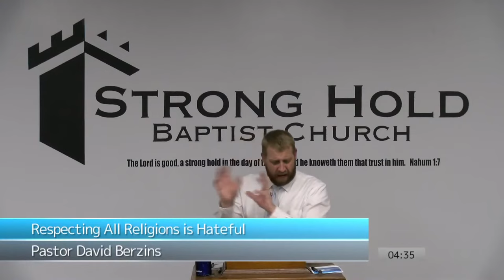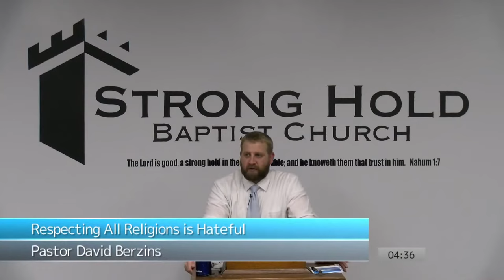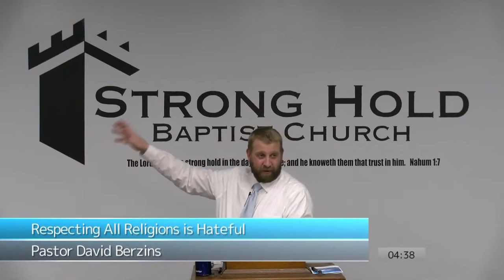Be ye not unequally yoked together with unbelievers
Full Sermon
Respecting All Religions is Hateful